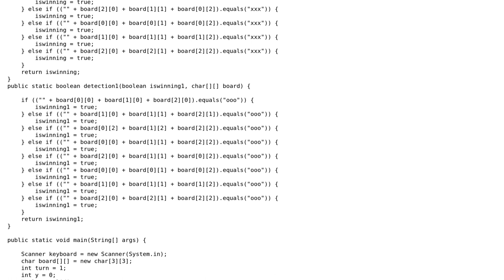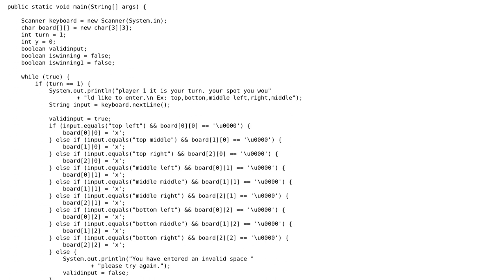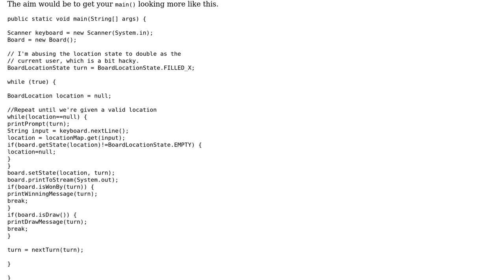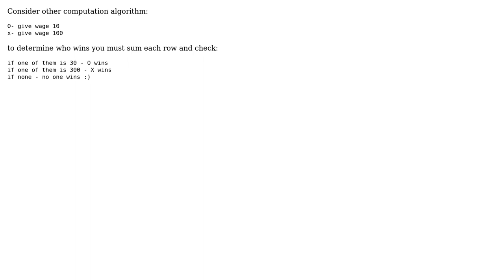Code Review: Simple Java Tic-Tac-Toe game (2 Solutions!!)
Code Review: Simple Java Tic-Tac-Toe game

With thanks & praise to God, and with thanks to the many people who have made this project possible! | Content (except music & images) licensed under CC BY-SA | Music | Images & others | With thanks to user Michael Anderson user kkhipis user Jamal user Dan Nordin and the Stack Exchange Network Trademarks are property of their respective owners. You are responsible for your own actions.